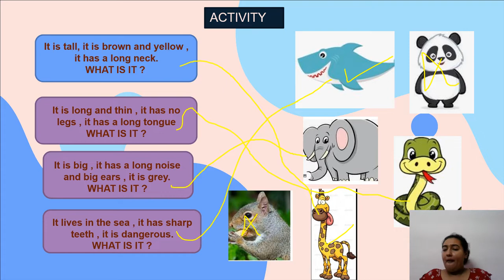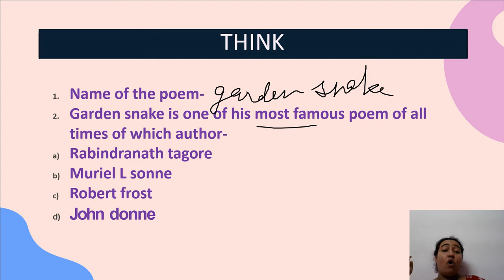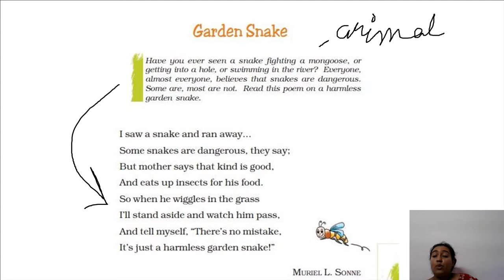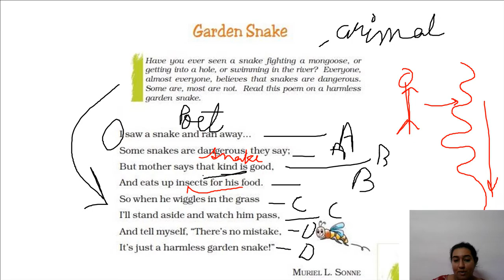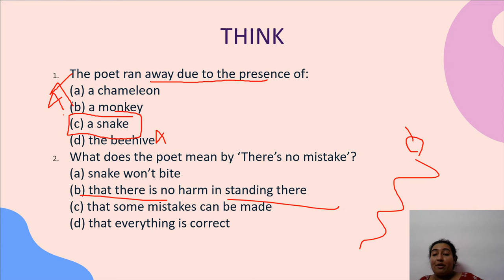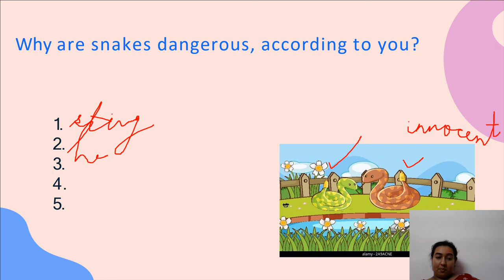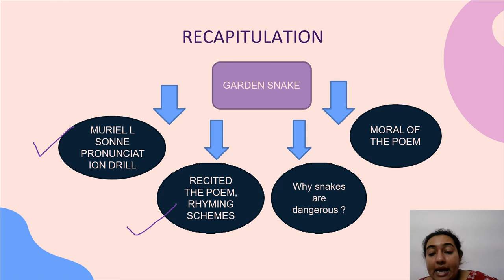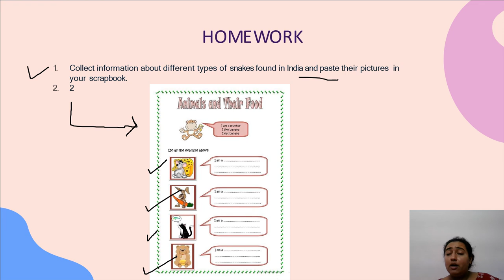NCERT | CLASS 7TH | ENGLISH | GARDEN SNAKES | EDUCATION | LOVELY PROFESSIONAL UNIVERSITY | LEARNING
This video is created from chapter 7th textbook of honeydew and it contains about the famous poem of Garden Snake including facts and figures.
kindly comment down for doubt or query. Happy Learning :-)